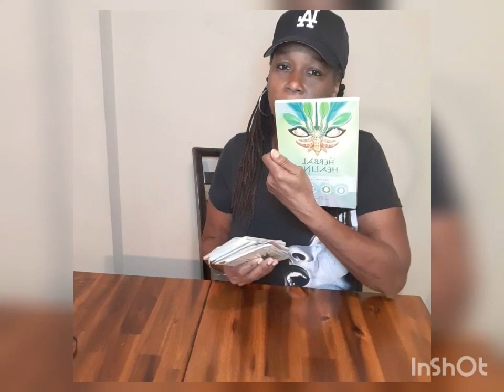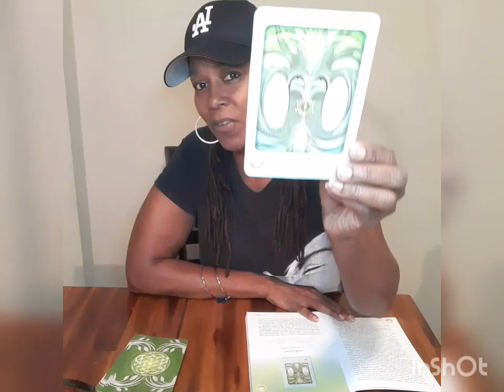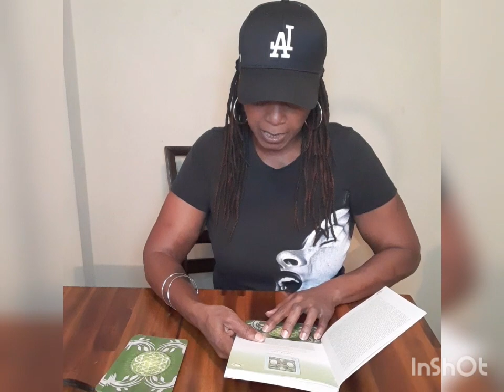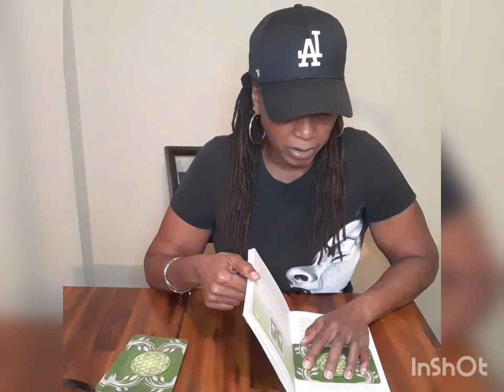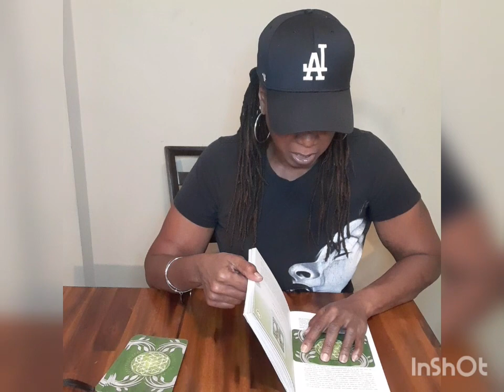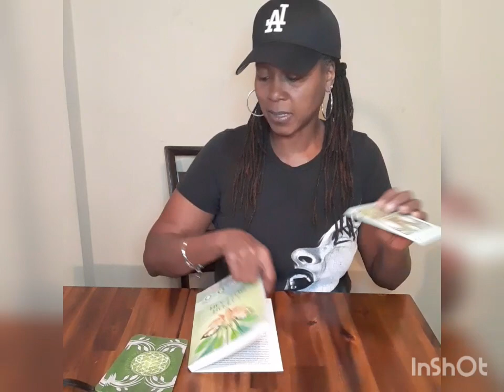Herbal Tarot- White Willow Bark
In today's herbal tarot reading we reflect on what it means to be interconnected to everything on the planet. If you have had experience with this amazing powerful herb please share. Any comments are appreciated.

Head over to my Etsy shop for all of your herbal needs. I will be adding new items daily.